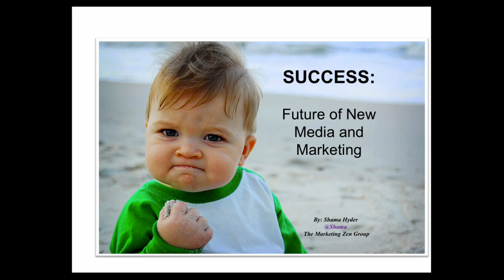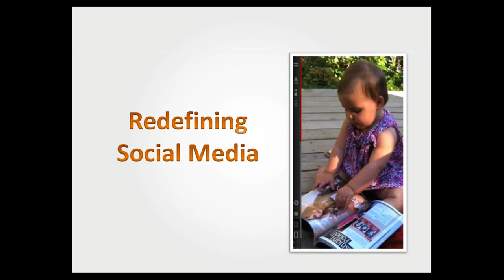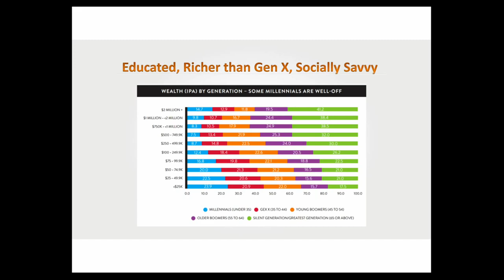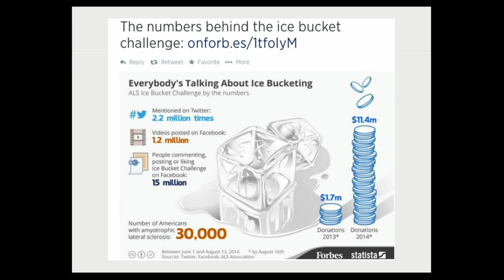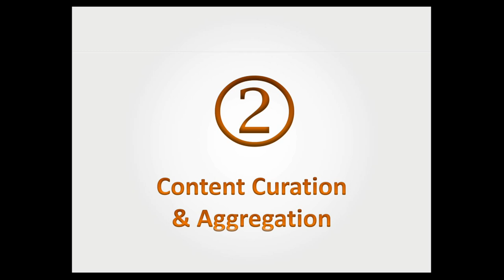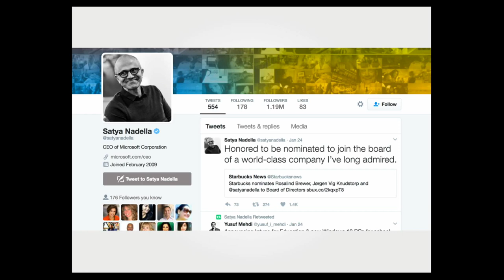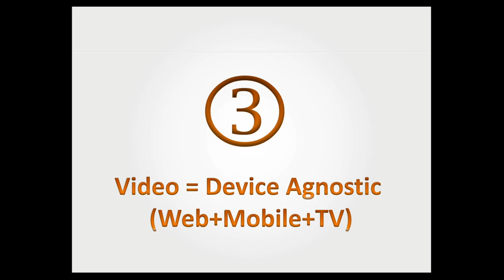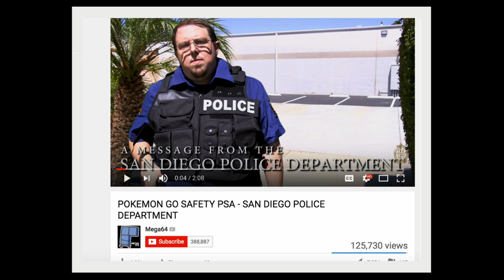2017 Gwyn David Lecture presented by Shama Hyder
The Gwyn David Lecture Series was created in honor of the late Gwyn David, a 1979 graduate of the Moody College of Communication. David was senior vice president and media director of GSD&M, an Austin-based advertising agency.

The 2017 lecture will be presented by Moody College alumna Shama Hyder. Shama Hyder is the CEO of award-winning agency The Marketing Zen Group and best-selling author of two books, "The Zen of Social Media Marketing," and "Momentum."

As a keynote speaker and strategist, she's worked with many leading brands including AT&T, Cox Communications, Mary Kay, Dippin' Dots and Chase and has been featured across all major media channels including MSNBC, Fox Business, Forbes, Inc., and The Wall Street Journal.

She's been the recipient of numerous awards including the Technology Titan Emerging Company CEO award and one of the "Top 30 Under 30 Entrepreneurs" by both Inc. Magazine and Forbes. Additionally, Hyder has been honored at both the White House and the United Nations as one of the top 100 young entrepreneurs in the country.